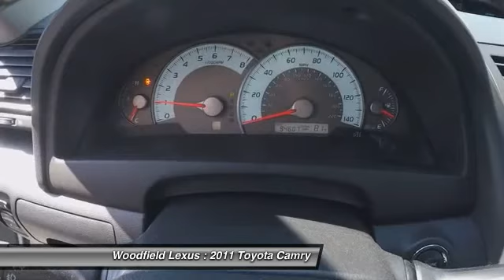2011 Toyota Camry SE Schaumburg IL 151780A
2011 Toyota Camry SE

Woodfield Lexus
350 E. Golf Rd

This 2011 Toyota Camry is a one owner that is Extra Clean and comes equipped with bluetooth, power tilt/slide moonroof with sliding sunshade, 6-speaker AM/FM/CD, MP3/USB audio port, tilt/telescopic steering wheel, air conditioning with air filter, rear personal reading lights, cruise control, power windows and door locks, alloy wheels and smart access with push button start/stop. Contact dealer for additional details.